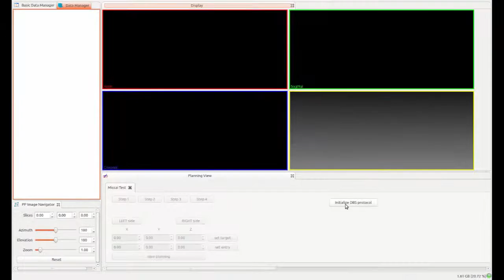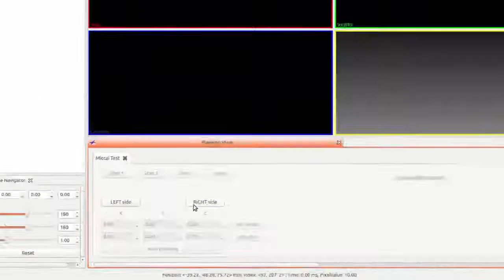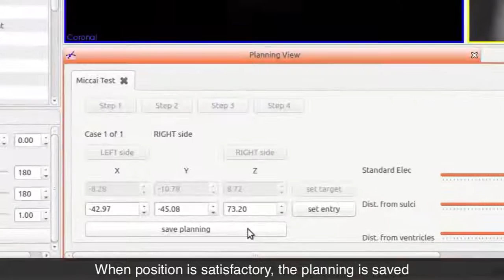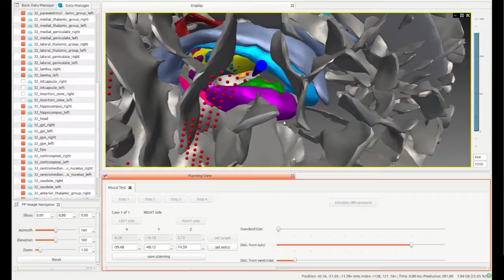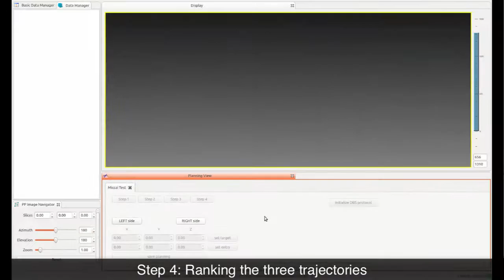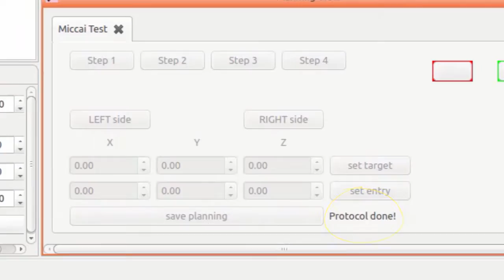Pareto front vs. weighted sum for DBS automatic planning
Video linked to MICCAI 2016 paper #205 entitled "Pareto front vs. weighted sum for automatic trajectory planning of Deep Brain Stimulation" by Noura Hamzé, Jimmy Voirin, Pierre Collet, Pierre Jannin, Claire Haegelen, and Caroline Essert. Published in Springer LNCS.